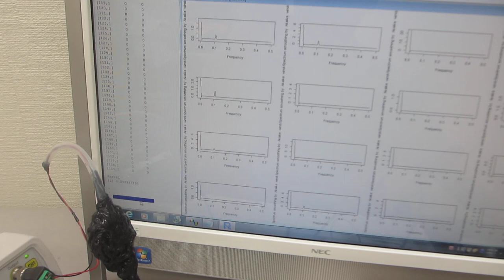超音波テスターを利用した、超音波の音圧データ解析・評価技術ーーオリジナル超音波検査システムの開発ーー（超音波システム研究所）